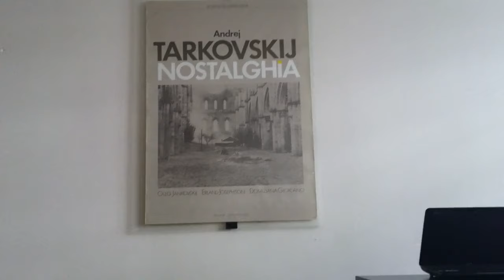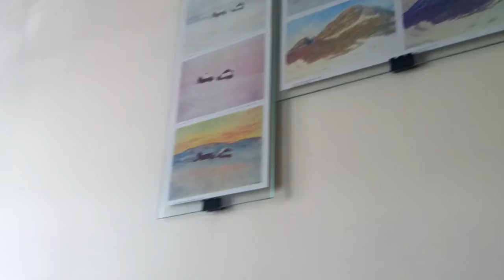EMİN FINDIKOĞLU ÜSTADIMIZ SANATÇI BULUŞMALARIMDA - Hasan Chat Örter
Bize Berklee College of Music de okuma, eğitim alma yollarını açmış Jazz müziğini sevdiren Üstadımız ile unutulmaz anlar yaşamıştık.
Ünlü Jazz Tronbonist ve Piyanist Elvan Aracı dostuma Rahmet olsun.
Home Studio Rec. Time : 21 Nisan 2024